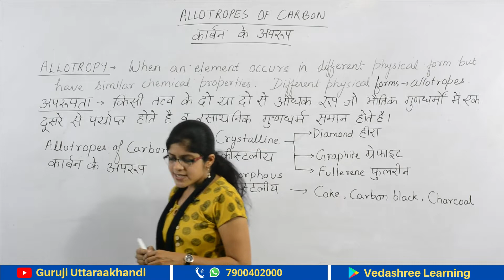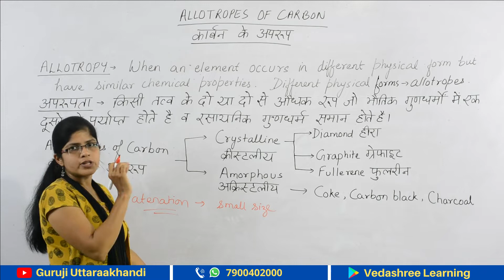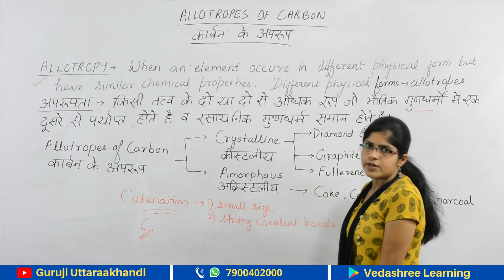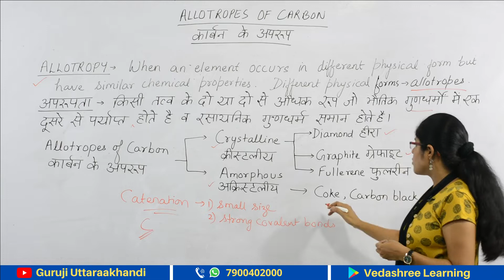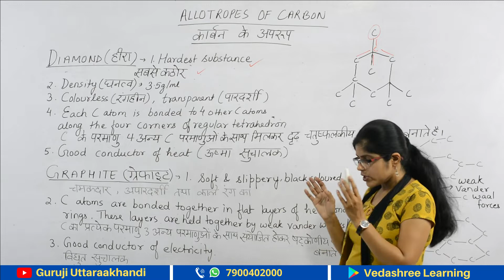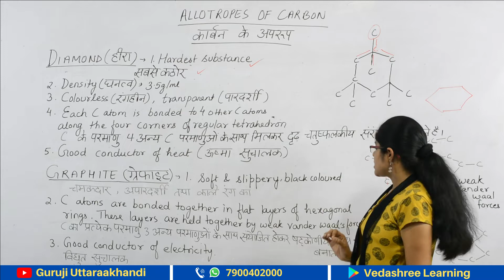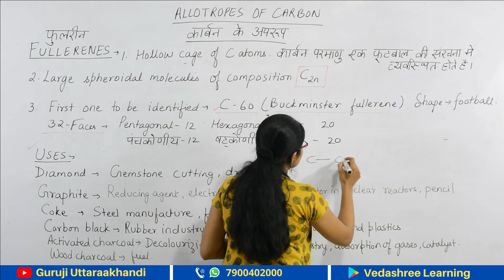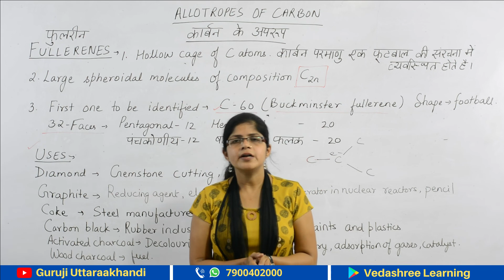Lab Assistant Exam Preparation | Allotropes of Carbon | Megha Mam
Lab Assistant Exam Preparation | Allotropes of Carbon |